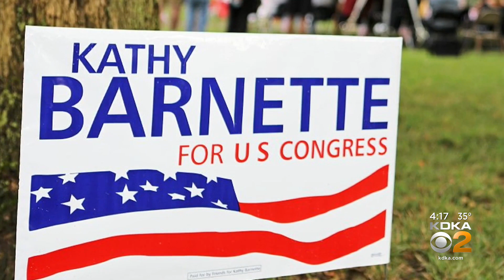Kathy Barnette Hopes To Become US Senate's First Black Republican Woman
Kathy Barnette, a Republican candidate for the U.S. Senate, won a non-binding poll of Republican leaders in the northwest part of the state this weekend. Barnette hopes to make history by becoming the Senate’s first Republican African American woman; KDKA's Jon Delano reports.